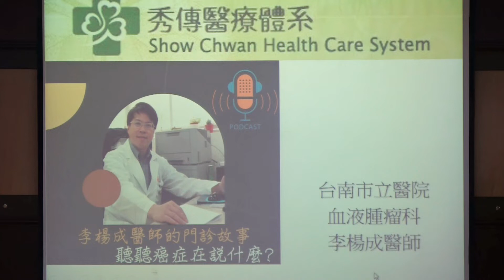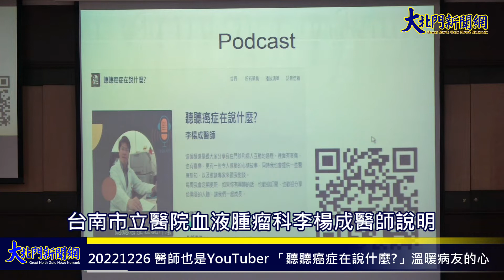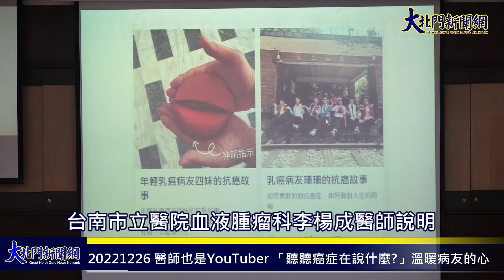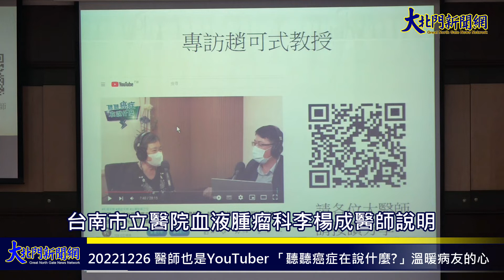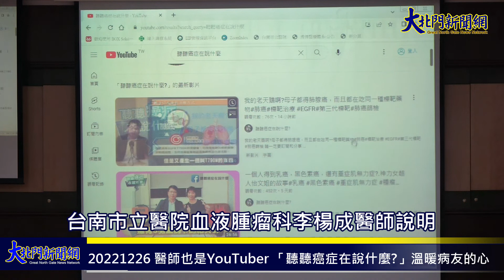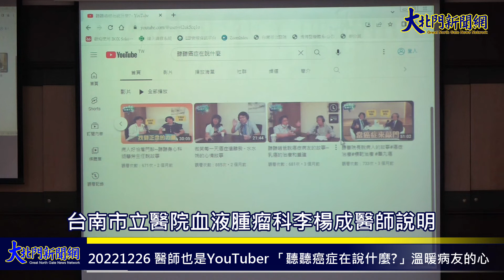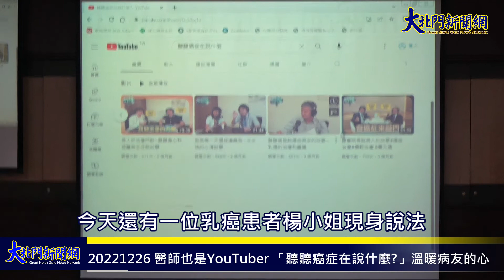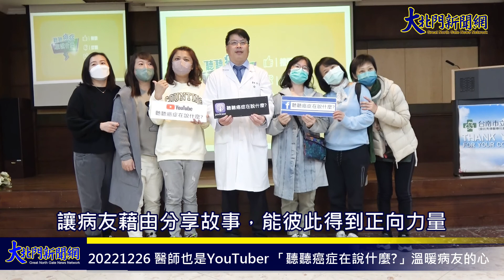20221226_醫師也是YouTuber「聽聽癌症在說什麼?」溫暖病友的心—大北門新聞網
台南市立醫院血液腫瘤科李楊成醫師從醫20幾年，面對成千上百的癌症病人，希望透過更多元的管道傳遞對病人有幫助的資訊，讓醫療不僅限於診間。因此成立「聽聽癌症在說什麼」的主題頻道，包含podcast、YouTube、FB粉絲專頁，和病友互動，也傳播正確與最新的醫療知識。

     每位病人或家人面對癌症，反應皆不太相同，有些從得知罹患癌症開始，無數的挑戰伴隨而來，有些病人對回診檢查好像要被宣判一樣，渾身不對勁，揮之不去的想像和負面感受持續產生。有些癌症末期病人積極地想要存活，努力接受治療卻忘了保留一點時間好好的跟家人相處。更有病友因為害怕化療而尋求另類療法，反而延誤了治療的機會。李楊成醫師表示，有太多的故事值得分享，希望集結整理成易懂的資訊，幫助更多癌症病友。

 李楊成醫師說，因為關於癌症的資訊多且紛亂，因此從去年開始開設podcast「聽聽癌症在說什麼」節目，後來也陸續開立YouTube頻道跟FB粉絲專頁，跟大家分享癌症治療資訊與病友故事，也邀請病友一起來互動。裡面有哀傷，也有喜樂，更有一些令人感動的心情故事，同時也會提供一些醫療新知，以及邀請專家來對談，如曾邀請前柳營奇美醫院院長曹朝榮醫師、義大癌醫院副院長饒坤銘副院長、台灣安寧之母趙可式教授，以及市立醫院身心科胡慧芳主任、神經外科閻漢琳主任、乳房外科趙瑞和醫師。另外還邀請保險業務專員，分享運用保險資源，畢竟癌症治療不僅是條漫漫長路，而且所費不貲，雖然健保給付部分癌症，但如何善用商業保險支應，接受較能負擔得起治療方式也是一門學問。

節目邀請不同癌別的病友一同來分享心路歷程，希望能為癌友彼此加油與祝福。乳癌病友楊小姐分享自己的心路歷程，她表示當初也不敢相信為何癌症會找上她，在治療的路上感謝李楊成醫師、趙瑞和醫師的照顧。她配合醫師治療計畫，也學習心境的轉換，現在自己改變很多，反而很坦然面對自己的人生。

李楊成醫師表示，希望這些頻道可以提供多元的資訊，讓病友藉由分享故事，能彼此得到正向力量，也避免一些醫療知識誤解，造成病人的傷害。

◆大北門新聞網youtube
◆大府城新聞網youtube
◆欣悅媒體
◆南北傳媒